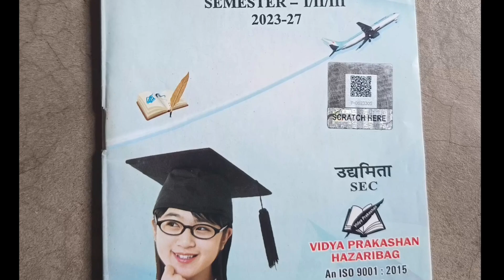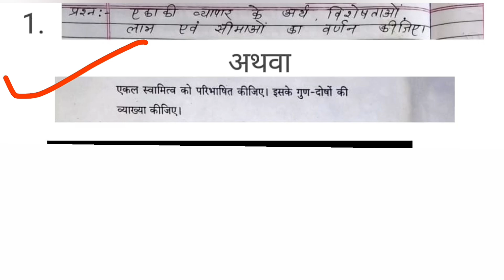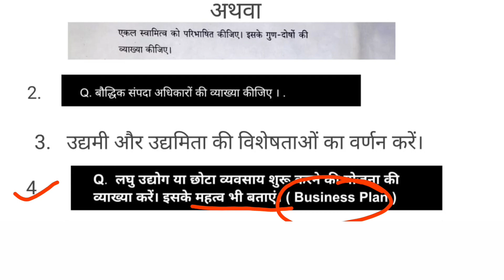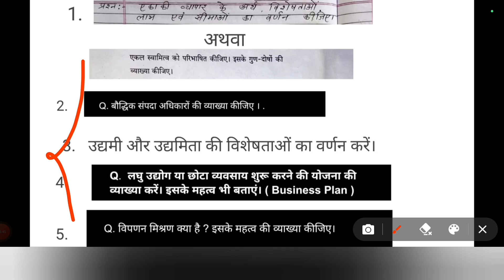😯 SEC-1 Entrepreneurship उद्यमिता | entrepreneurship semester 1 vbu | कल नहीं आया तो नाम बदल.. 23-27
Semester 1 entrepreneurship

🎯 आपको pdf यही मिलेगा ...

Semester 1 Entrepreneurship

✅ VBU SEM-1  उद्यमिता  Entrepreneurship  Model Paper | entrepreneurship semester 1 vbu 2023-27 v.vi

Entrepreneurship

😯 इसी तरह SEC-1 Entrepreneurship | Semester 1 Entrepreneurship Questions paper 2024 | उद्यमिता SEC 1

आपको यही pdf मिलेगा. ???

✅ semester -1 whatsapp group ka link :-

 🎯🎯 यदि लिंक open नहीं हो रहा है तो Telegram में जाकर वहां
      👉 nid study 👈 search 🔎 कीजिए आपको Channel  मिल  जाएगा । 👉 यही आपको pdf मिलेगा .

your Questions :-

entrepreneurship
semester 1 entrepreneurship
semester 1 entrepreneurship 1 mark
semester 1 entrepreneurship 1 marks
semester 1 entrepreneurship 2023-27
vbu semester 1 entrepreneurship 1 mark
semester 1 entrepreneurship 5 marks question
semester 1 entrepreneurship question paper set 2
entrepreneurship development
sem 1 entrepreneurship 2023-27
vbu sem 1 entrepreneurship set 2
semester 1 ivs interpreneurship
entrepreneurship semester 1 chapter 1

semester 1 entrepreneurship ka question paper kaisa rhata hai
vbu semester 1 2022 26 question paper
entrepreneurship exam paper set 1
entrepreneurship set 1 aaj ka paper
entrepreneurship development sec paper
entrepreneurship question paper
entrepreneurship question paper aaj ka